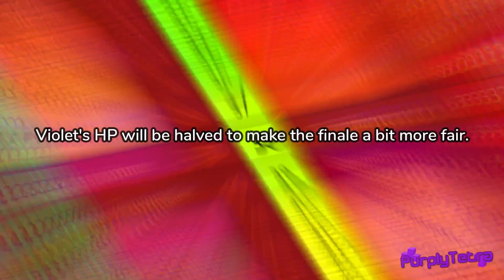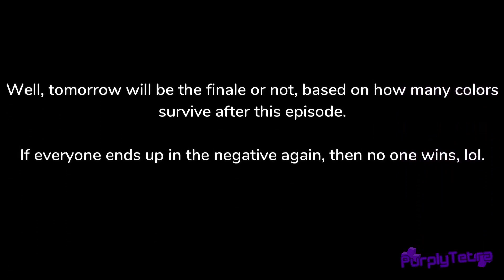Hurt and Heal - Day 60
Nope, this isn't the finale, lol